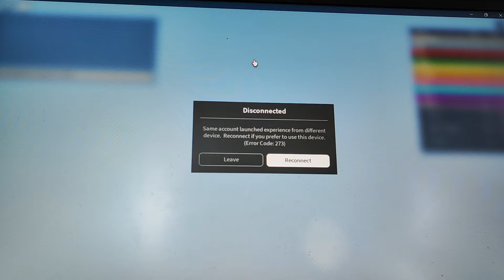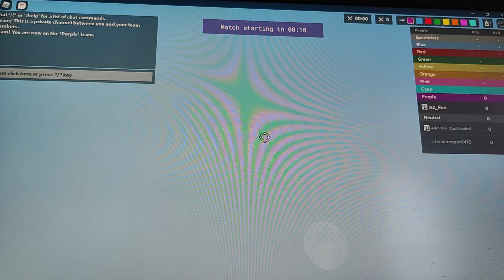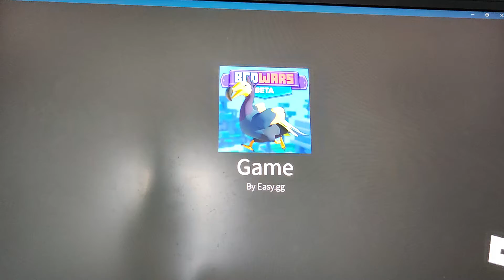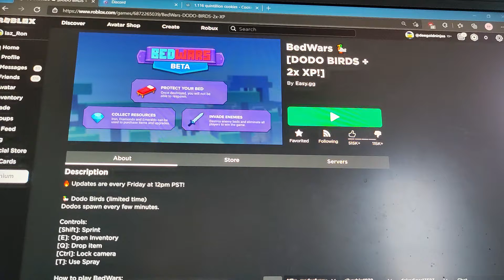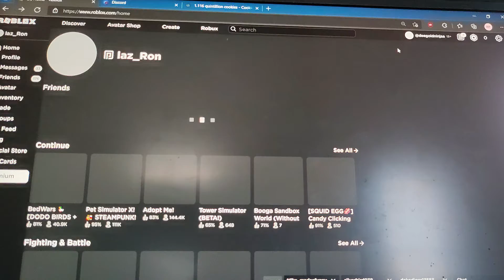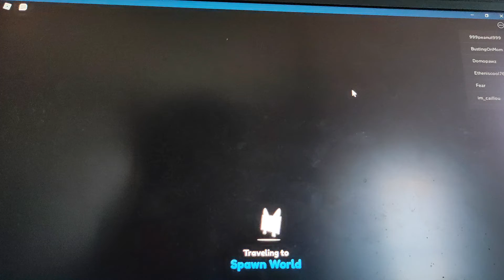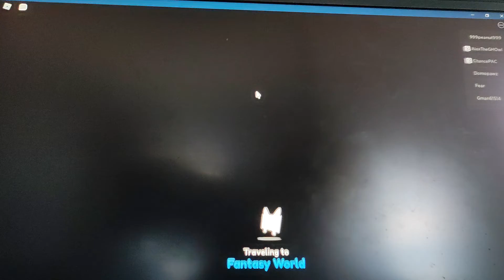first vid in long time